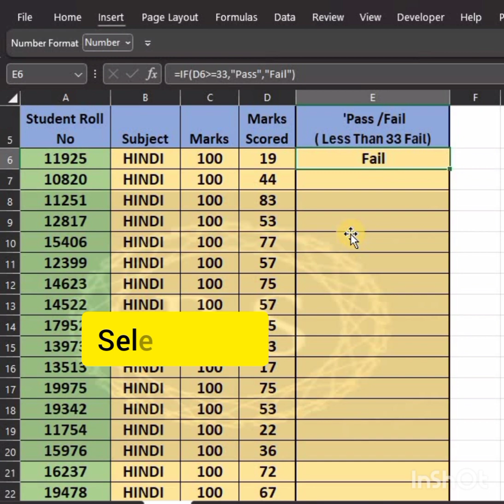=IF HOW TO USE IF FUNCTION ? EXCEL TRICK AT HOME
इस वीडियो में हमने आपको बताया है ! कि किस प्रकार Excel Short Videos =REPLACE function का उपयोग करके! आप एक्सेल में अपना टाइम बचा सकते हैं! और एक एक्सपर्ट की तरह काम कर सकते हैं! वो भी बहुत आसान तारिके से!
excel if function,
if function,
microsoft excel,
how to use if function in excel,
using the if function in excel,
excel if function multiple criteria,
excel if formula,
sumif function in excel,
if logical function in excel,
logical functions in excel,
excel tutorial,
excel formulas,
sumif formula in excel,
excel logic functions,
how to use logical functions in excel,
if in excel,
excel formulas and functions,
excel tricks,
ms excel,
new excel functions,